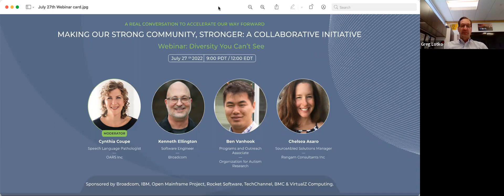Diversity You Cannot See: Neurodiversity in the Mainframe Workplace (July 2022)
Neurodiversity is an approach to education and ability that supports the fact that various neurological conditions are the effect of normal changes and variations in the human genome.

Cynthia Coupé, the co-founder and CEO of Outreach Advocacy Resources and Services (OARS)
moderates a one hour conversation about the neurodiversity in the workplace. Joining her are panelists Kenneth Ellington, Software Engineer at Broadcom; Ben Vanhook, Programs and Outreach Associate at Organization for Autism Research; and Chelsea Asaro, SourceAbled Solutions Manager at Rangam Consultants.

Together, they discuss how neurotypical people can better interact with this intelligent and unique population, where communication breakdowns usually happen and what the future holds for this often misunderstood but increasingly important talent pool. They’ll also explore how societal awareness, appreciation, and participation with neurodivergent people can have a big impact on the way we work, learn, and commune with one another.

Making our Strong Community Stronger is the first-ever initiative on diversity, equity, and inclusion in the mainframe industry.